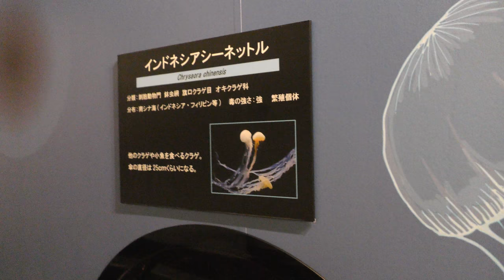インドネシアシーネットル (しながわ水族館) 2018年8月23日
インドネシアシーネットル (しながわ水族館)

2018年7月28日(土)～9月2日(日)まで開催された「静岡市立 加茂水族館 in しな水」にて期間限定で展示されていました。

■ 撮影場所
しながわ水族館 (東京都)
Shinagawa Aquarium